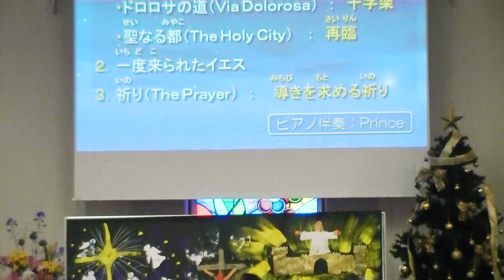④「一度来られたイエス」sung by 前木久里子 @ SDA千葉キリスト教会 2017.12.23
「一度来られたイエス」作詞作曲：石部信也

昔小さな町に　約束の子供が生まれた
少しの人が喜びの　声をあげた

大きな使命をもって　この地に来られた
誰も彼とは気づかず　十字架に架けた

三日後に蘇り　天に上がり
もう一度くると約束された

また来られる時はすぐ
そこまで来てるから
一度来られたイエスの愛を
十字架から知ろう

独り子イエスの命が
全ての罪拭う
一度来られたイエスの愛は
十字架から溢れでている